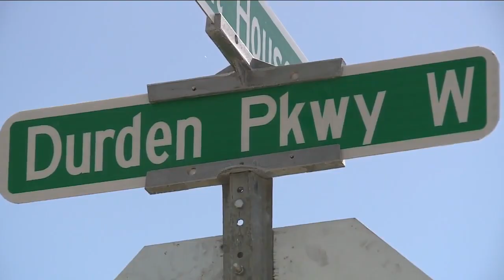City Leaders Discuss Cape Coral's Progress since Hurricane Ian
Fox 4's Colton Chaves spoke with city leaders about the progress being made in Cape Coral since Hurricane Ian, and the City's response.